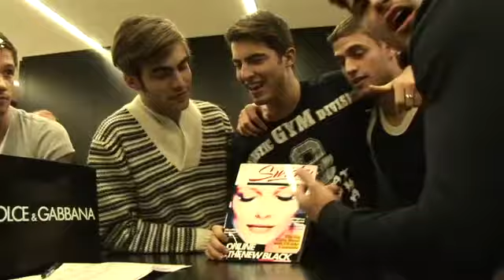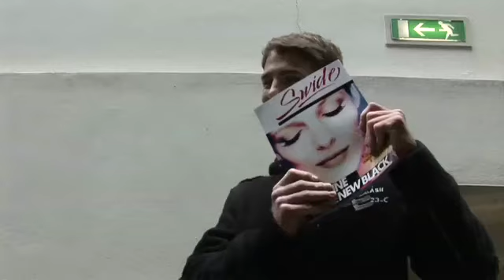MALE MODELS PRESIDENT FOR A DAY (Jon Kortajarena)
Jon Kortajarena Redruello (Bilbao, Vizcaya, 19 de mayo de 1985) es un modelo español.
Ha realizado campañas de publicidad de Just Cavalli, Versace, Giorgio Armani, Bally, Etro, Trussardi, Diesel, Mangano, Lagerfeld, Pepe Jeans, pero sobre todo Matinique, H&M, Guess y Tom Ford por sus temporadas consecutivas con las marcas.
En MODELS.com Kortajarena actualmente está en el número 8 en los Top 50 Modelos Masculinos,1 y ocupa el puesto 7 en las lista Los Chicos del Dinero Top 25, delante de sus compatriotas Oriol Elcacho (#12) y Andrés Velencoso (#16).2
El 26 de junio de 2009, Forbes clasificó Jon Kortajarena como Nº8 entre los Top 10 Modelos Masculinos con Más Éxito del Mundo.3